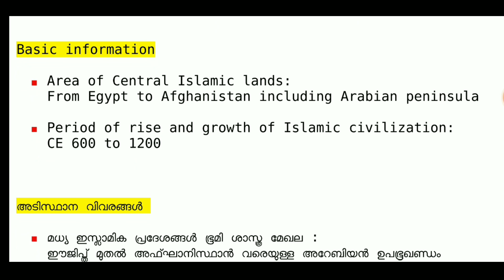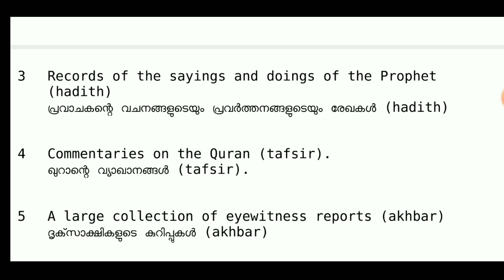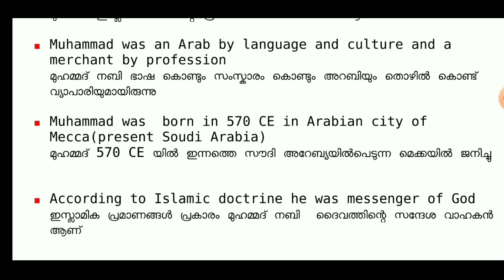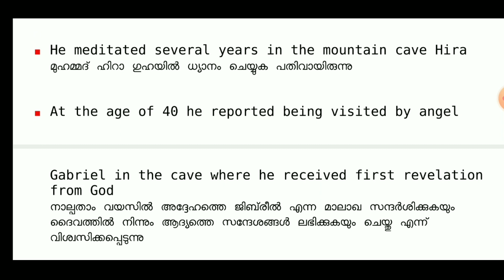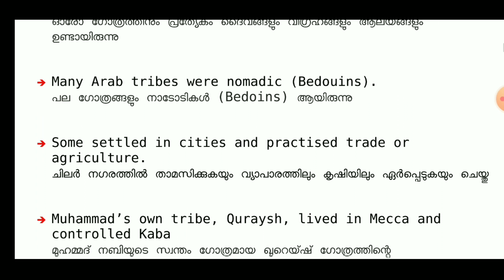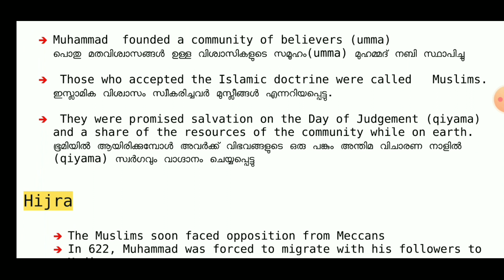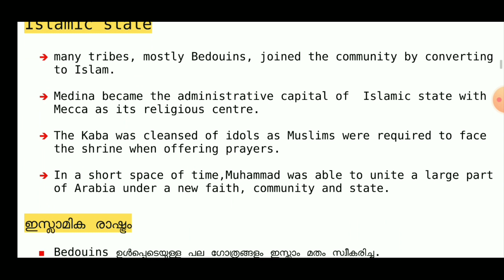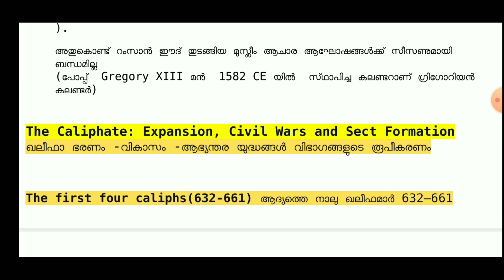The Central Islamic Lands || Plus one | HISTORY || UNIT 4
Introduction
Sources
Prophet Muhammed